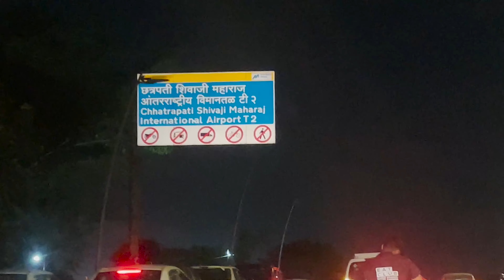Nagpur Se aaya Mera Dost🤘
HI
I AM PAWAN SOOT

Love Love ❤